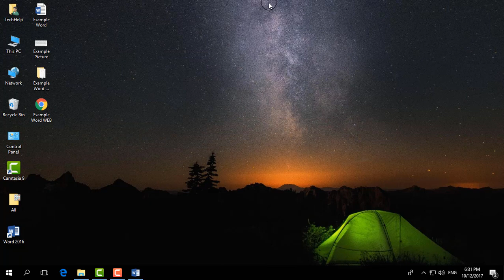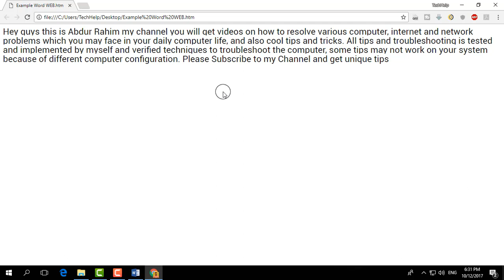How to Open Word 2016 document from Browser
Learn how to open a Word document in a web browser

In this video tutorial we will show you how to open Word from browser.

In order to open Word from browser you must open a Word document.  Go to the "File" menu and select "Save As" option.

In the following window select "Web Page" from the drop-down menu and press "Save".

Close the program and go to the desktop. Open saved Word document. As you can see, this document has been sucessfully opened in the Internet Explorer browser.